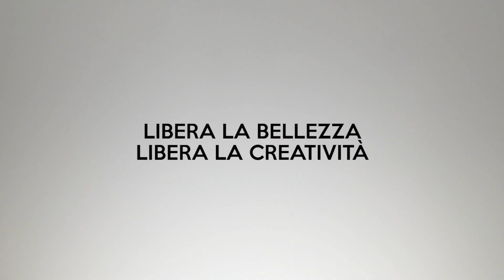NOW NEXT GENERATION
Il futuro dello stile è NOW
la linea di styling e finish effetto detox.